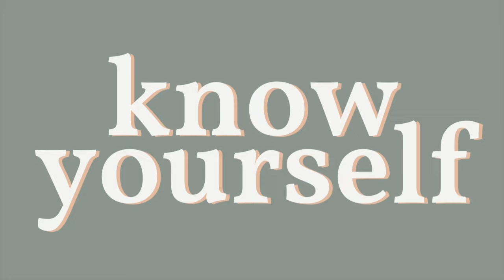Getting Comfortable(ish) with Discomfort (S5E20) | ShrinkChicks with Jen & Em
Today on ShrinkChicks, Emmalee and Jen are teaching you how to build distress tolerance skills. They start the episode by explaining what distress tolerance is and where the concept comes from. Emmalee and Jen discuss the relationship between acceptance of reality and its effect on distress. They answer your questions about discomfort from other people's distress, releasing control, tangible self-soothing tips for when distress arises, how to know if you have too much distress tolerance, feeling discomfort and doing it anyway, the anxiety feedback loop, and so much more! The episode concludes with a Dear Em & Jen about ADHD symptoms and how to handle criticism of those symptoms. Tune in to gain insight, awareness, and action!